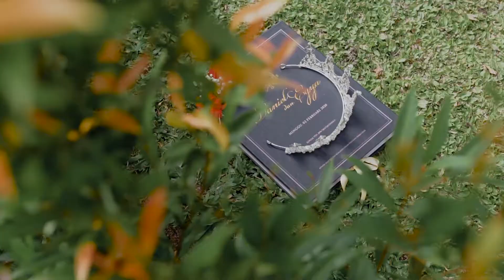Cinematic Wedding Video of Daniel & Egya | Video Cinematic Wedding Batam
Cinematic Wedding Video by Aerialrows Production
Untuk Informasi paket dan pemesanan, hubungi